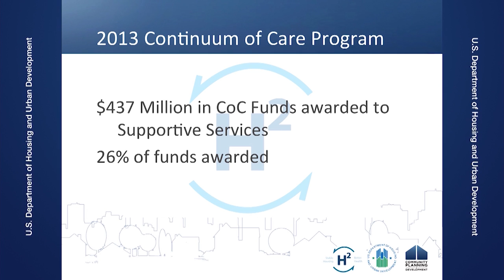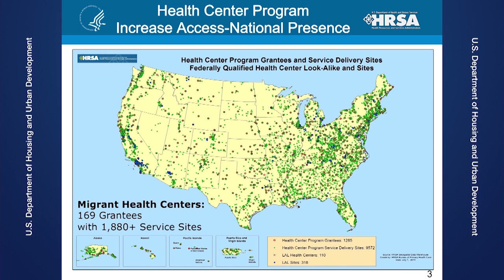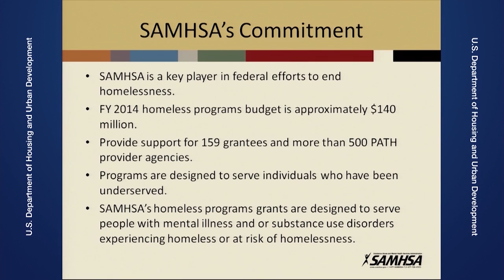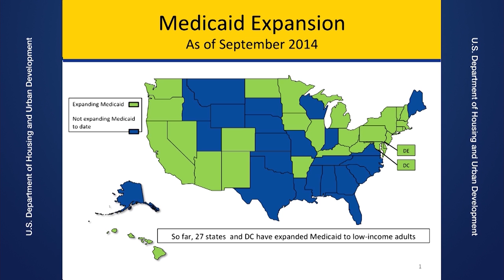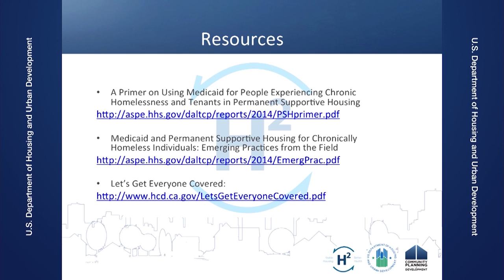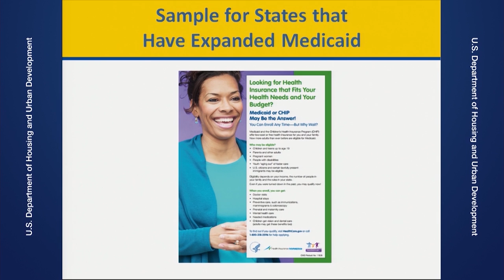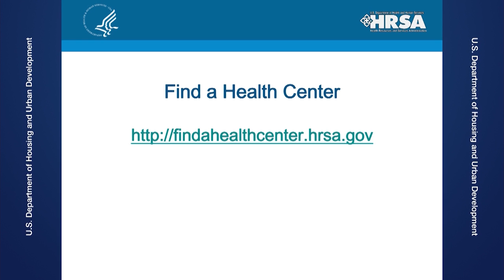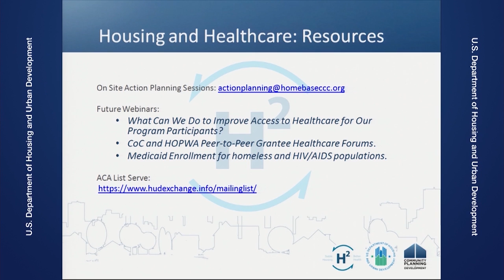Housing and Health Care: A Coordinated Federal Response and Opportunity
Representatives from HUD's Office of Special Needs Assistance Programs (SNAPs) and Office of HIV/AIDS Housing (OHH), along with its federal partner agencies, U.S. Interagency Council on Homelessness (USICH), Centers for Medicare and Medicaid Services (CMS), Health Resources and Services Administration (HRSA),  the Assistant Secretary for Planning and Evaluation (ASPE) in the Department of Health and Human Services,  Substance Abuse and Mental Health Services Administration  (SAMHSA) will provide a broad outline on the importance of housing as a platform for improving quality of life by increasing access to healthcare resources and services.  The discussion will highlight opportunities available under the Affordable Care Act and individual agency resources and initiatives to facilitate access by participants living in HUD housing or those who could be living in HUD housing to community-based healthcare services.